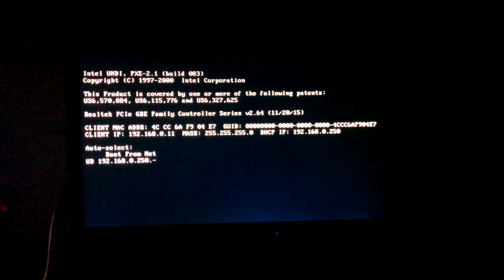Windows10 Diskless Bootup CCboot 2018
1080p bootup